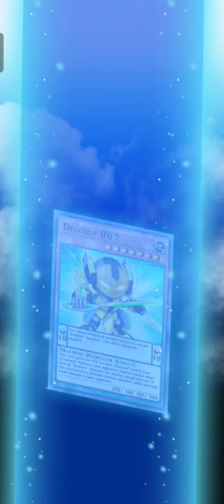My Name is Yubel! Yubel ft Fire King Deck! viewers request [Yu-Gi-Oh! Duel Links]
timestamp
0:00 start
0:18 vs Odd-Eyes Orcust
2:04 vs Speedroid
3:34 vs Galaxy Eyes
4:33 vs D/D/D
5:27 vs Rokket
7:31 vs Raidraptor
8:01 vs Shiranui
8:32 vs Deskbot
10:14 vs Gong NPC
10:51 decklist

skill - my name is yubel

[Music] Yubel's Theme song+ Yu-Gi-Oh! Duel Links